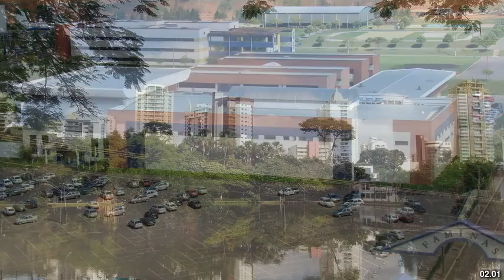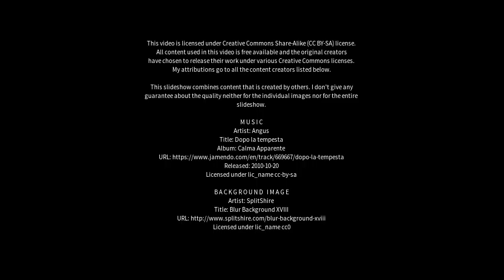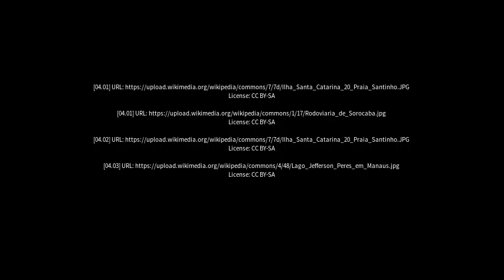Best places to visit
Best places to visit - Anicuns (Brazil) Best places to visit - Slideshows from all over the world - City trips, nature pictures, etc.